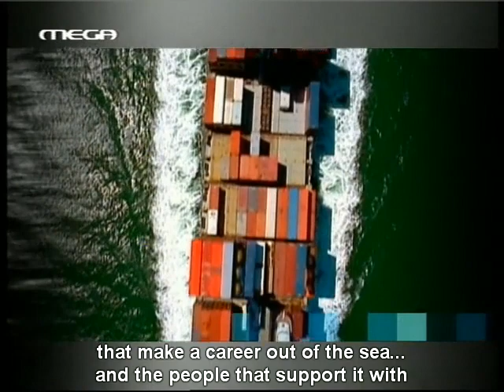Greek shipping commercial ad subtitled - Ελληνική ναυτιλία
Διαφήμιση του μεγαλύτερου εμπορικού στόλου στον κόσμο.

Tv ad of the largest merchant fleet in the world

3.200 modern open sea ships

Over 1.000 shipping companies.

50.000 Greek mariners.

1.050 new ships ordered